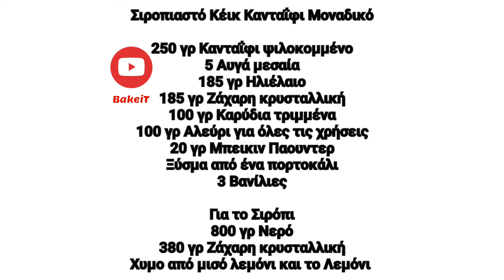Θεϊκό Σιροπιαστό Κέικ με Κανταΐφι Μοναδικό που δεν έχετε Δοκιμάσει Ποτέ!Τέτοιο Κέικ δεν το έχετε δει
Σουυυυυυύπερ εκπληκτική Μοναδική Συνταγη! Κέικ με φύλλο Κανταΐφι Σιροπιαστό που πραγματικά θα σας εκπλήξει , δεν το έχετε δει πουθενά και από κανέναν . Πραγματικά μοναδικά αρώματα , πλούσια υφή και Γεύση απλά Συγκλονιστική!!

Ολες τις Συνταγές μας θα τις βρείτε Γραμμένες στο ΧΡΥΣΟ ΣΚΟΥΦΑΚΙ ΠΑΤΗΣΤΕ ΕΔΩ

Για τα Υπέροχα Κεράκια που μας χάρισε το DKcandles θα τα βρεις εδώ:

ΚΆΝΤΕ ΠΑΝΤΟΥ ΚΟΙΝΟΠΟΙΗΣΗ ΤΟ ΒΙΝΤΕΟ ΩΣΤΕ ΝΑ ΦΤΆΣΕΙ ΣΤΗΝ ΚΟΡΥΦΗ ΤΟΥ YOUTUBE. ΚΟΙΝΟΠΟΙΗΣΤΕ ΤΟ ΣΕ FACEBOOK, INSTAGRAM ΚΑΙ ΟΠΟΥΔΗΠΟΤΕ ΑΛΛΟΥ ΘΕΛΕΤΕ. Περιμένω τα σχόλια σας και τις φωτογραφίες από τις δικιές σας δημιουργίες στη σελίδα μας στο ΒΡΕΙΤΕ ΜΑΣ ΣΤΗΝ ΟΜΑΔΑ ΜΑΣ ΣΤΟ FACEBOOK

Όλα τα δικαιώματα διατηρούνται. Κανένα μέρος αυτού του (συμπεριλαμβανομένων των γραπτών μικρογραφιών) δεν μπορεί να αναπαραχθεί ή να μεταδοθεί σε μορφή βίντεο ή με κάθε μέσο, ​​ηλεκτρονικό ή μηχανικό, χωρίς τη γραπτή άδεια του κατόχου των πνευματικών δικαιωμάτων!

Δεν Επιτρέπετε η ΑΝΑΔΗΜΟΣΙΕΥΣΗ της Συνταγής ούτε μέρος αυτής ή Φωτογραφίες της από BLOG Η SITE ΧΩΡΙΣ την Έγκριση του Δημιουργού!!

Σιροπιαστό Κέικ Κανταΐφι Μοναδικό

250 γρ Κανταΐφι ψιλοκομμένο
5 Αυγά μεσαία
185 γρ Ηλιέλαιο
185 γρ Ζάχαρη κρυσταλλική
100 γρ Καρύδια τριμμένα
100 γρ Αλεύρι για όλες τις χρήσεις
20 γρ Μπεικιν Παουντερ
Ξύσμα από ένα πορτοκάλι
3 Βανίλιες

800 γρ Νερό
380 γρ Ζάχαρη κρυσταλλική
Χυμό από μισό λεμόνι και το Λεμόνι

Soooooooo amazing Unique Recipe! Kadaifi sheet cake with syrup that will really surprise you, you have not seen it anywhere and from anyone. Really unique aromas, rich texture and Taste simply Shocking!!

You will find all our Recipes Written in the GOLDEN CAP

SHARE THE VIDEO EVERYWHERE TO GET TO THE TOP OF YOUTUBE. SHARE ON FACEBOOK, INSTAGRAM AND ANYWHERE ELSE YOU WANT. I await your comments and photos of your creations on our page at FIND US ON OUR FACEBOOK GROUP

You are not allowed to REPUBLISH the Recipe or part of it or its Photos from the BLOG OR SITE WITHOUT the Author's Approval!!

Kandaifi Syrup Cake Unique

250 g Kadaifi chopped
5 medium eggs
185 g Sunflower oil
185 g granulated sugar
100 g grated walnuts
100 g All Purpose Flour
20 g Baking Powder
Zest of one orange
3 Vanillas

800 g Water
380 g granulated sugar
Juice of half a lemon and the Lemon

Kandaifi Sirupkuchen Einzigartig

250 g Kadaifi gehackt
5 mittelgroße Eier
185 g Sonnenblumenöl
185 g Kristallzucker
100 g geriebene Walnüsse
100 g Allzweckmehl
20 g Backpulver
Schale einer Orange
3 Vanillen

800 g Wasser
380 g Kristallzucker
Saft einer halben Zitrone und der Zitrone

Pastel De Sirope Kandaifi Único

250 g de Kadaifi picado
5 huevos medianos
185 g de aceite de girasol
185 g de azúcar granulada
100 g de nueces ralladas
100 g de harina para todo uso
20 g de levadura en polvo
Ralladura de una naranja
3 vainillas

800 gramos de agua
380 g de azúcar granulada
Jugo de medio limón y el Limón

Bolo de xarope Kandaifi exclusivo

250 g de Kadaifi picado
5 ovos médios
185g de óleo de girassol
185g de açúcar granulado
100g de nozes raladas
100 g de farinha multiuso
20 g de fermento em pó
Raspas de uma laranja
3 baunilhas

800g Água
380g de açúcar granulado
Suco de meio limão e o Limão